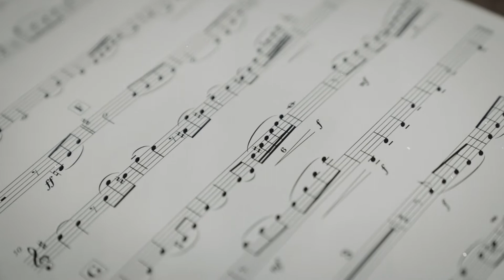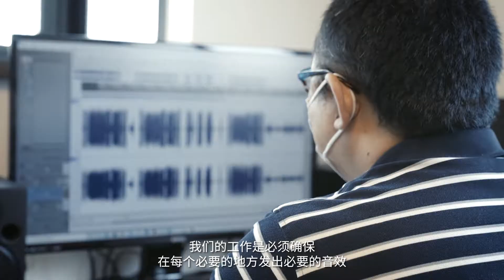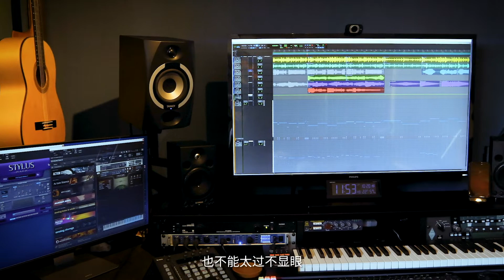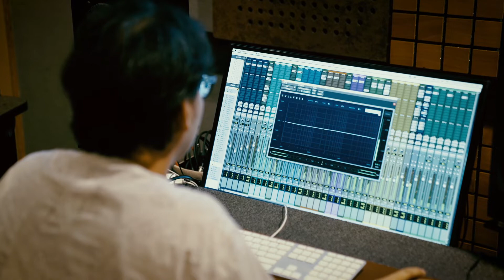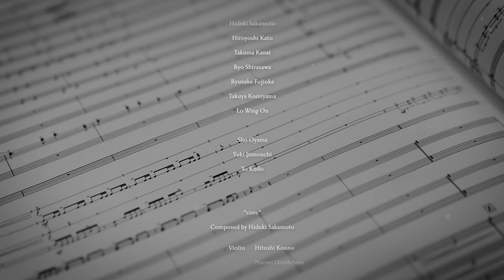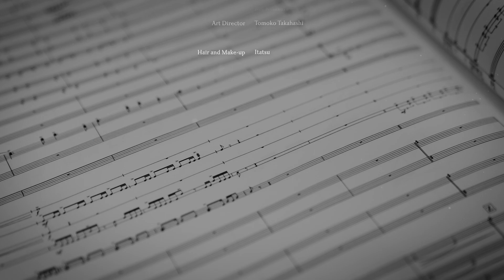[简体中文字幕版] noisycroak'S core（noisycroak Official Movie）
爆音青蛙的核心成员大谈『信念』和『热情』
游戏音乐製作公司-爆音青蛙的官方介绍影片

■出演
坂本 英城（行政总裁CEO / 创始人 / 作曲家）
加藤 浩义（首席技术官 / 制作本部部长 / 海外业务负责人 / 作曲家）
金井 琢真（第１制作部部长 / XR部门部长 /音效设计主任）
白澤 亮（第３制作部主任 / 作曲家）
藤冈 龙辅（第３制作部 作曲家）
込山 拓哉（第１制作部 录音, 混音工程师）
盧 穎安（第１制作部 音效设计师 / 海外业务负责人）

小山 翔（管理部主任 音乐监督）
阵内 优希（管理部 版权管理人）
工藤 瑛（管理部 音乐监督）

职位是截至影片上映日期